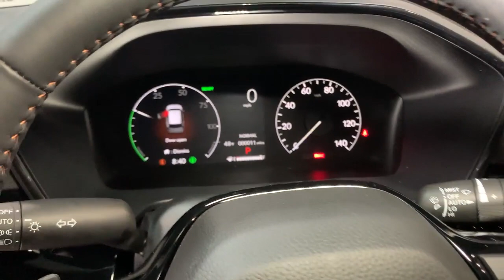2023 Honda CR-V_Hybrid Hillside, Newark, Union, Elizabeth, Springfield, NJ 235364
Lunar Silver Metallic New 2023 Honda CR-V_Hybrid Sport available in Hillside, New Jersey at Route 22 Honda. Servicing the Newark, Union, Elizabeth, Springfield, NJ area.

Silver 2023 Honda CR-V Hybrid Sport AWD eCVT 2.0L I4 DOHC 16V 2.0L I4 DOHC 16V.brbrRecent Arrival! 40/34 City/Highway MPG